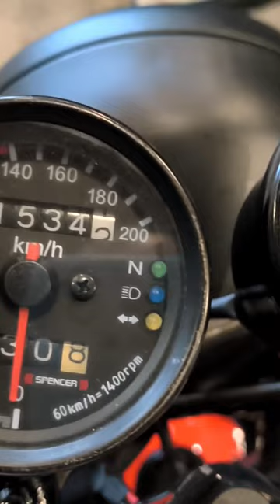Honda CBX 450